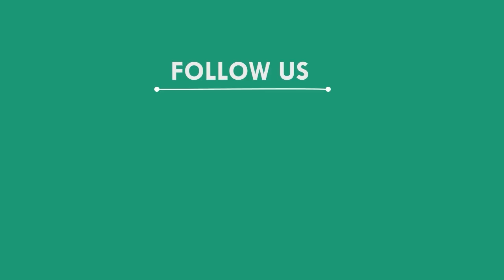ବନ୍ୟା ସ୍ଥିତି ବୁଲିଦେଖିଲେ ପିପିଲି ବିଧାୟକ, ପୁରୀ || PURI NEWS